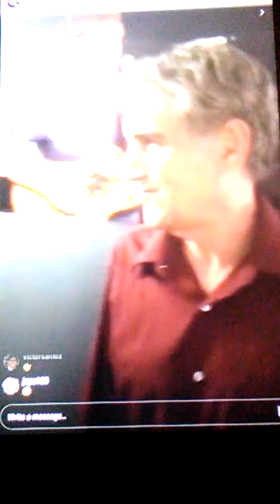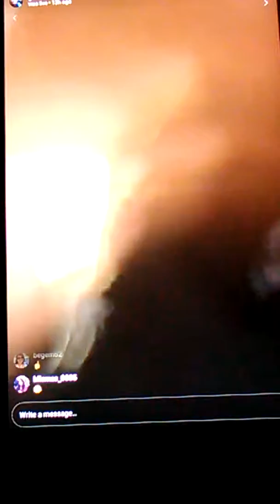Valentine on "Broadway"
He'd prefer doing a musical number with Jill over attending a topic meeting for Valentine in the Morning.

Source: Valentine's Instagram Story (@go4valentine)